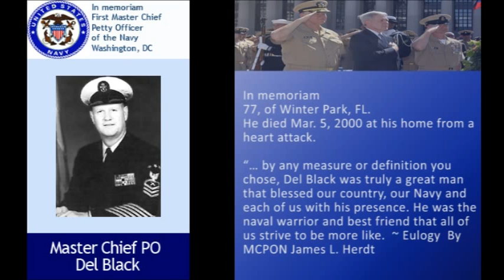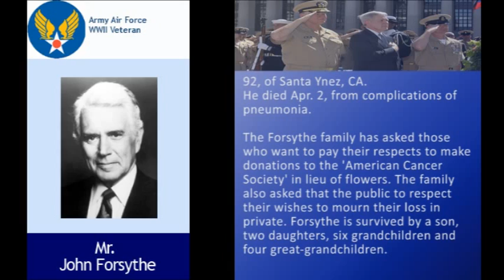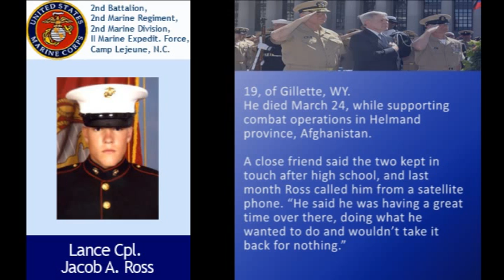Week ending Apr. 3, 2010 US Fallen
Week ending Apr. 3, 2010 the US Department of Defense released the names of 4 military personnel who died, while serving in the United States armed forces.  This episode is dedicated to the first Master Chief Petty Officer of the Navy (MCPON) Delbert D. Black. The Dept. of the Navy conducted a memorial ceremony to honor Black, at Arlington National Cemetery, and to commemorate the establishment of the rank.

Welcome viewers. These weekly episodes pay tribute to brave men and women who answered the call of our country and died while supporting our nations wars.   We focus on the warrior as a human whose lives have impacted families, friends, and our neighbors around the world.  Your respectful comments are welcomed and serve as memorial tributes to our fallen soldiers. Political opinions and debates are best suited elsewhere.

for family tributes, videos of military funerals and homecomings. We have centralized other key resources for survivors and returning veterans.

Fallen Description:

In memoriam - Delbert D. Black, 77, Winter Park, Fl.  First Master Chief Petty Officer of the Navy, Washington, DC
Mr. John Forsythe, 92, of LA, CA., Actor and Army Air Force WWII veteran.
Lance Cpl. Randy M. Heck, 20, of Steubenville, Ohio, 2nd Light Armored Reconnaissance Battalion, 2nd Marine Division, II Marine Expeditionary Force, Camp Lejeune, N.C.

Pfc. James L. Miller, 21, of Yakima, Wash., 4th Battalion, 23rd Infantry Regiment, 5th Stryker Brigade Combat Team, 2nd Infantry Division, Joint Base Lewis-McChord, Wash.

Pfc. Raymond N. Pacleb, 31, of Honolulu, Hawaii, 1st Battalion, 487th Field Artillery Regiment, Wahiawa, Hawaii.

Video Description:

Music
Eternal Father Strong To Save  Naval Ceremonial Band
Amazing Grace  Braveheart
Taps  Marine Ceremonial Band

Photos/Resources
arlingtoncemetery.net
defenselink.mil

USFallen.org  Video Production
Jerry Castillo
Producer